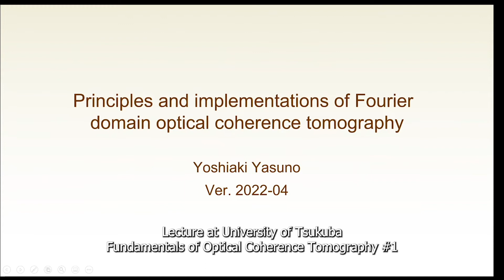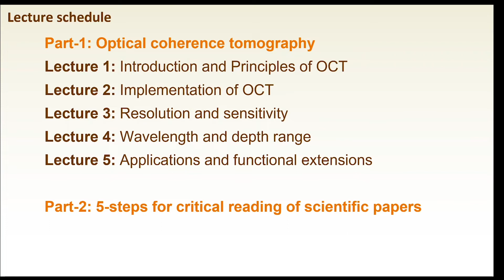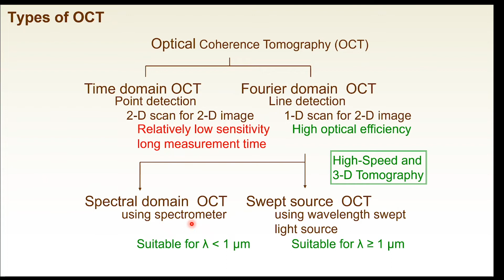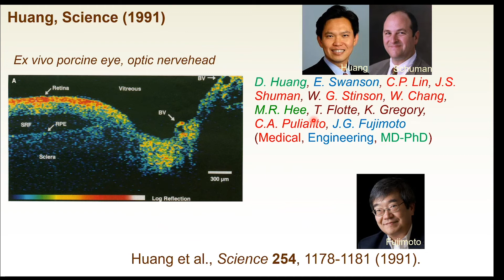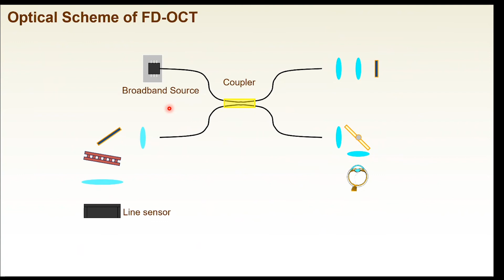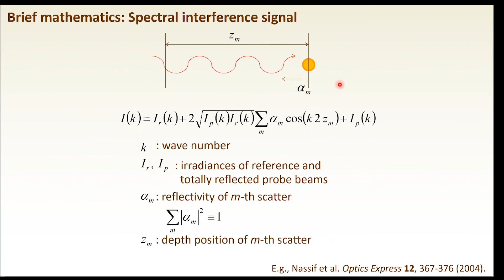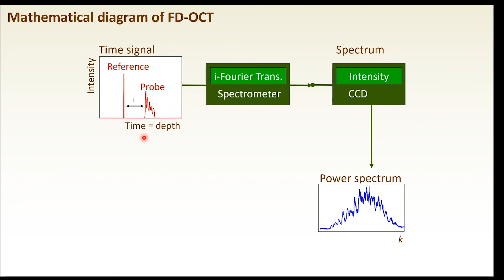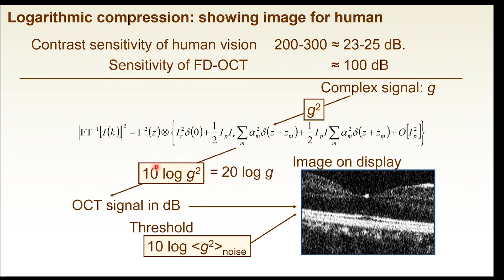Fundamentals of Optical Coherence Tomography #1: Principles of OCT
Lecture series of Fundamentals of FD-OCT by Yoshiaki Yasuno (University of Tsukuba)
The lecture was given on 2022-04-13 (Wed) at University of Tsukuba